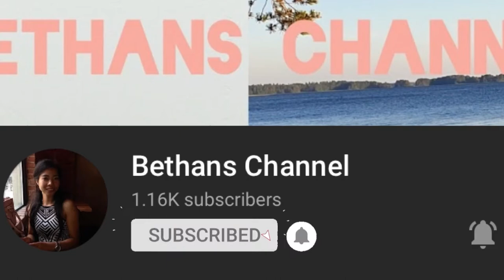COOKING SEA BREAM I LOW CARB KETO I BEAUTY FOREVER08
Here I am again Beauties sharing low carb recipe ❤️

And please help me connect my VIP members 💜💜 they are  very supportive guys.. thank you

Musician: Rook1e